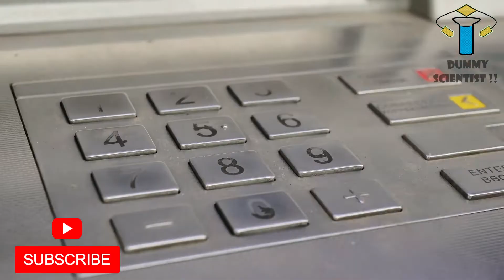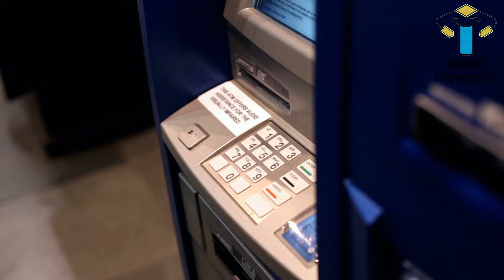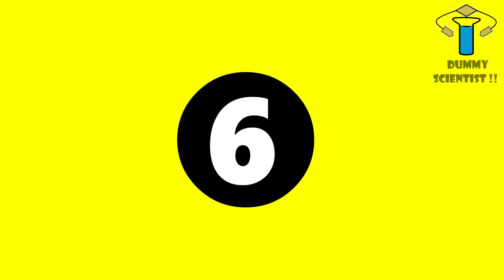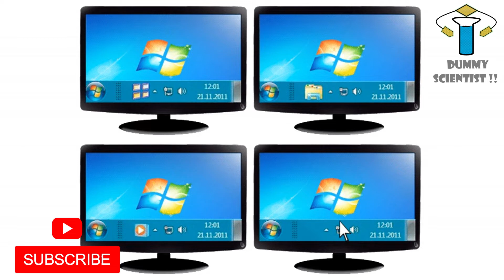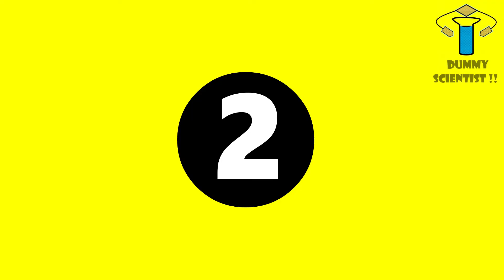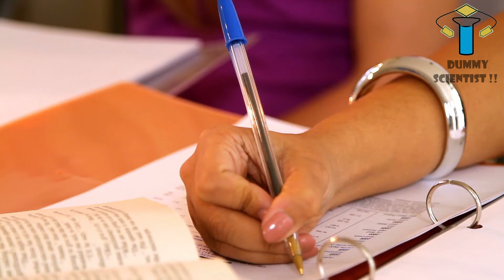அட இத்தன நாள் இது தெரியாம போச்சே! | 10 AMAZING SECRETS about EVERYDAY THINGS | DS Facts #9 | DS!!#60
This video presents about unknown secrets about the things which we use normally in our everyday life. There are lot of ideas, strategies behind every inventions, their purposes may be different in the initial stage or could have been invented accidentally.

If you know any facts about everyday things, please type it in the comment box.